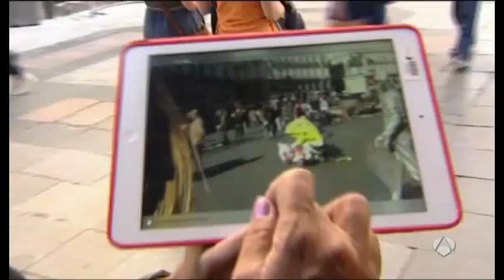Mickey y Minnie agreden a un turista en la Puerta del Sol